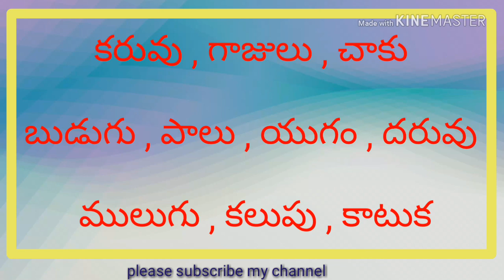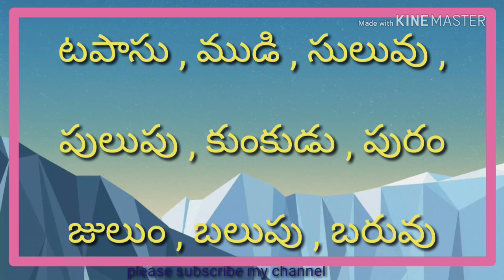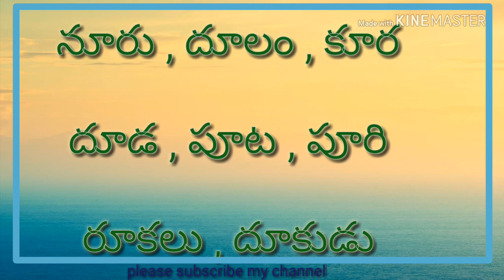Part - 2 TELUGU GUNINTHA PADALU | కొమ్ము నుండి సుడిదీర్ఘం వరకు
Karunakar lessons
My school My students TLM